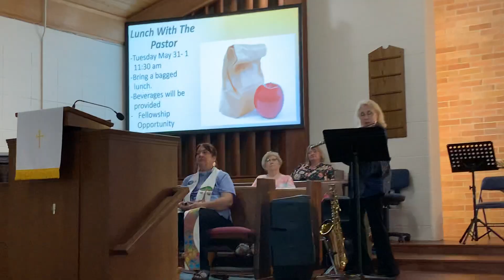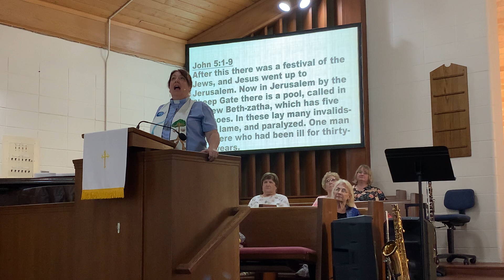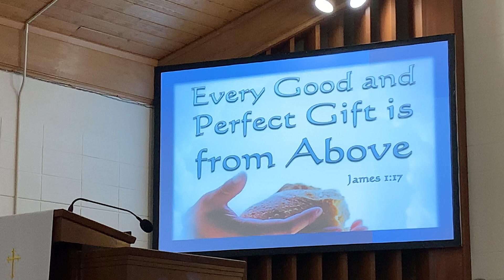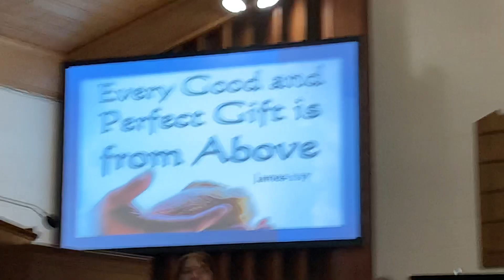May 22, 2022